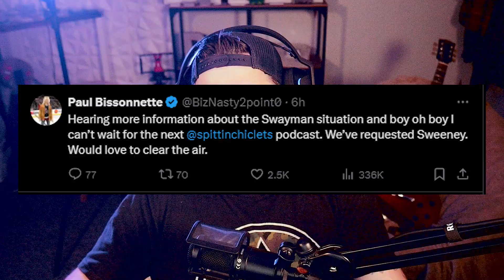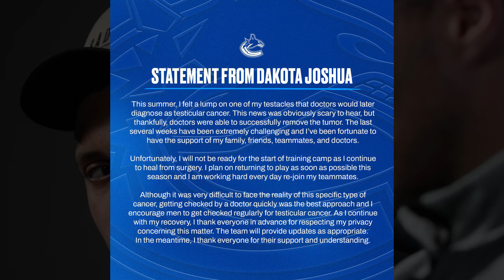A Scary Moment in the KHL, Jeremy Swayman Drama and More...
In today’s video we'll take a look at a scary injury that occured in the KHL yesterday, talk about Jeremy Swayman's contract situation, captaincy updates and a statement from Dakota Joshua.

📢 Join the Conversation: What do you think about the topic in today's video?